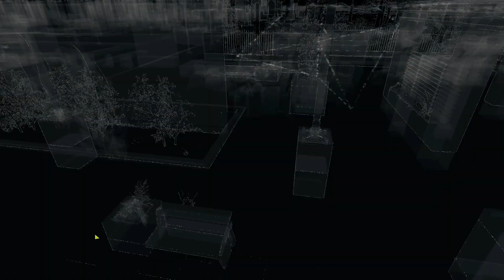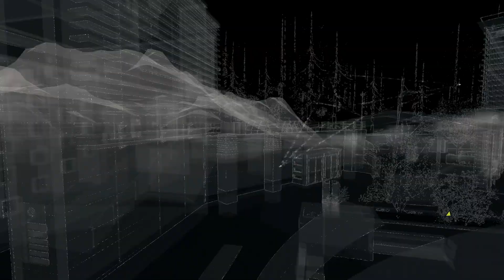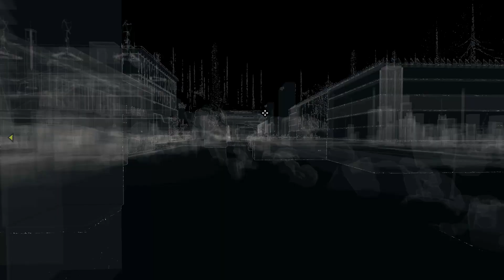Watch Dogs - #25 Schleichender Hacker [Deutsch][HD+]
Let's Play Watchdogs:
In einem fiktiven Chicago der nahen Zukunft ist ein übergreifendes Computernetzwerk namens ctOS in Betrieb, mit Zugriff auf alles! Wir schlüpfen in die Rolle des gesuchten irisch-amerikanischen Hackers Aiden Pearce.

● TS3: creet.de:9988